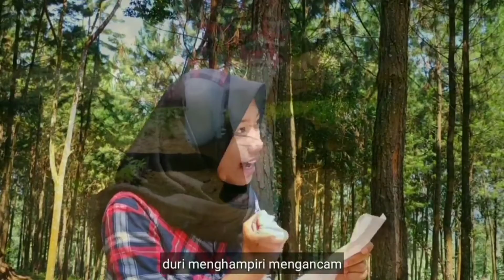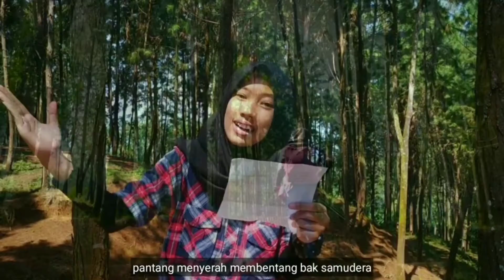Puisi Kemerdekaan Republik Indonesia 🇮🇩 PERJUANGAN SANG GARUDA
Puisi Kemerdekaan Republik Indonesia 🇮🇩
PERJUANGAN SANG GARUDA

PUISI !!! Hari Kemerdekaan Republik Indonesia 🇮🇩
PERJUANGAN SANG GARUDA

Karya        : @Wiwit Vika Oktaviana
Pembaca : @Wiwit Vika Oktaviana
Editor        :@Aisyah Sofi Mukaromah
Editor        :@Iman Yudhistira

Lokasi      : Wisata Hutan Pinus BUARAN Pekandangan BanjarMangu Banjarnegara 🏕️🏕️